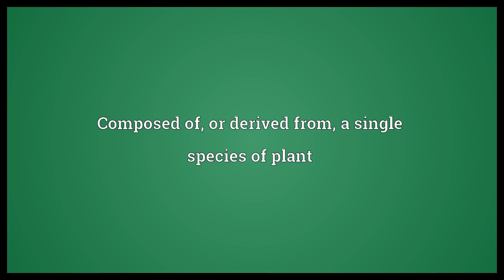Monophyte Meaning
Video shows what monophyte means. Composed of, or derived from, a single species of plant.  Monophyte Meaning. How to pronounce, definition audio dictionary. How to say monophyte. Powered by MaryTTS, Wiktionary